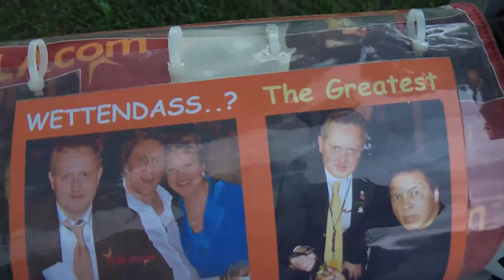2018OlymPMunichCandidate 5611 62 CourageHumanDoings OlymParkRace 24Hours bike filmbike